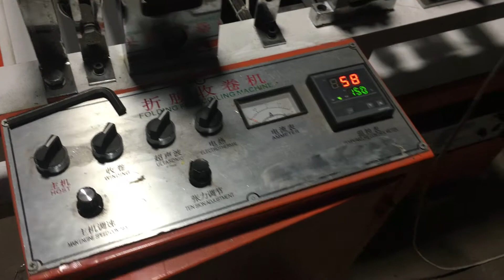BOPP CPP OPP PP PE Film Folding Machine